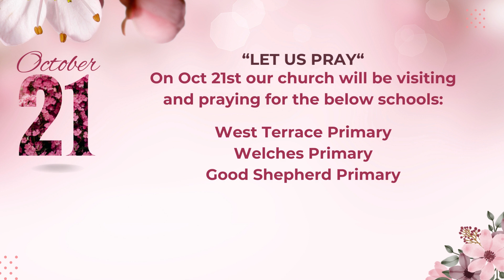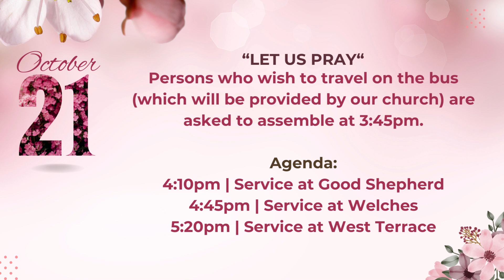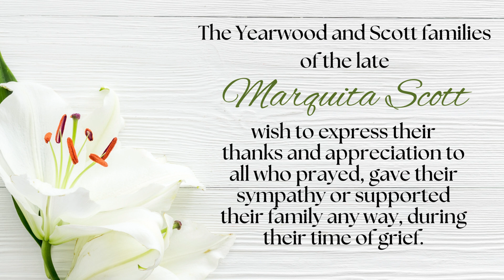HNN Oct 21 - Announcements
Hello Holders Hill Family! Welcome back!